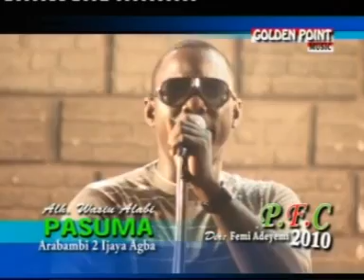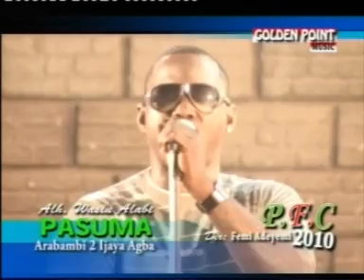P F C 6